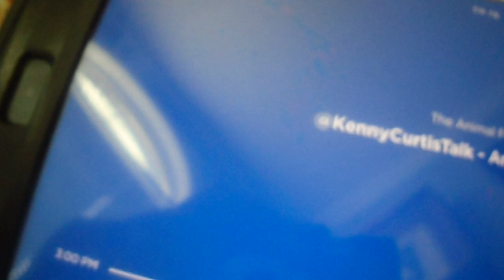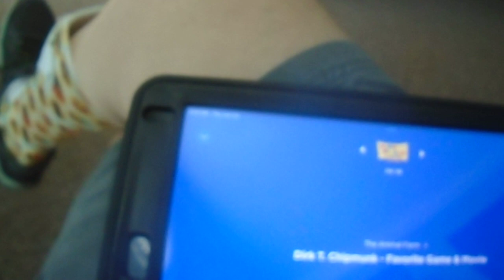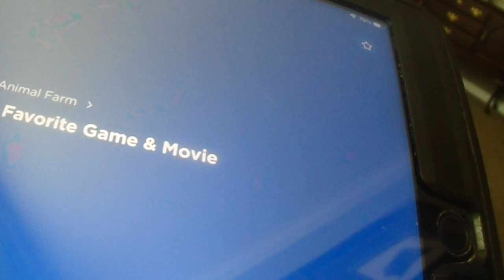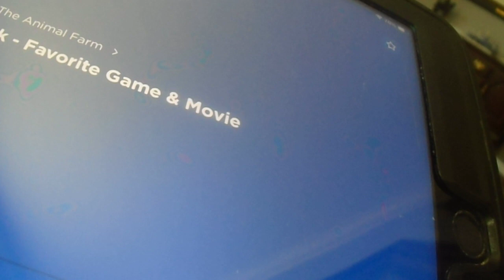Kenny Voice Track show - Animal Farm Phone call